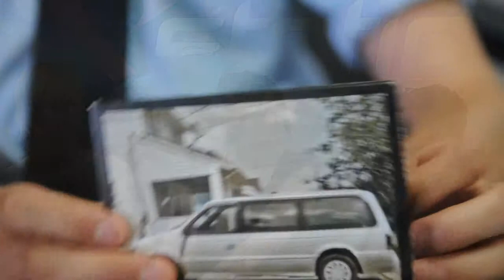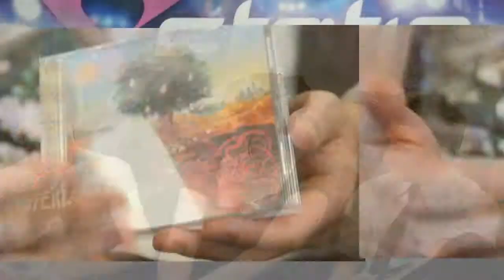Xstatic TV Episode 12